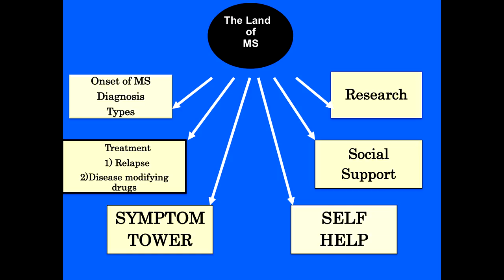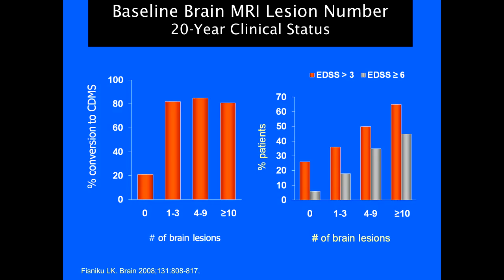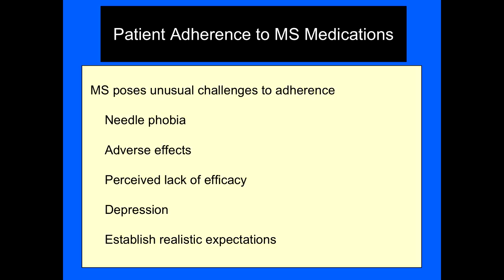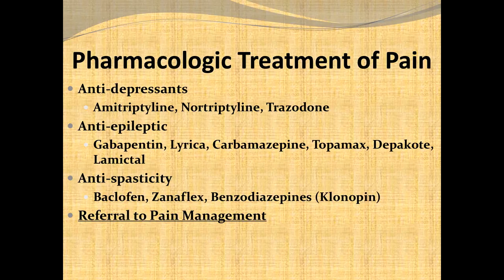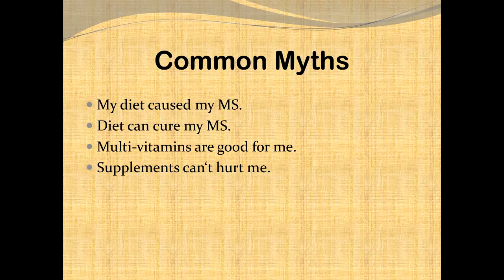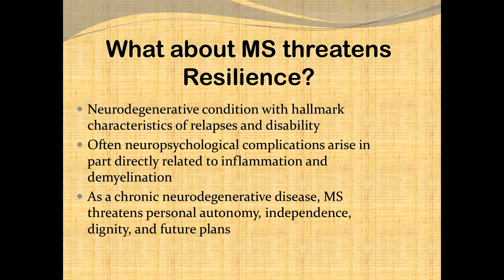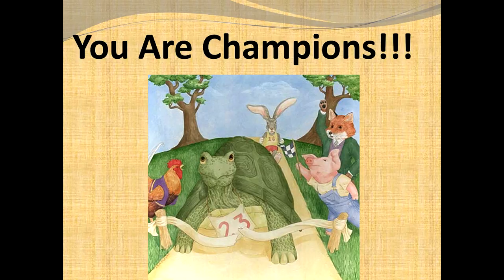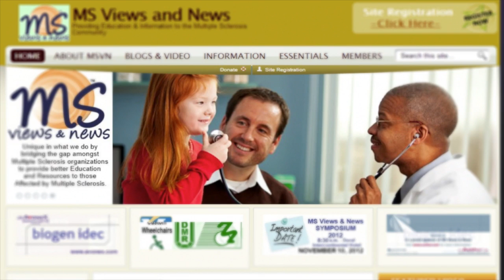Making Strides for Wellness - an MS educational program from Orlando, Fl.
MS Program Location: Orlando, Fl.
Program Date: November 3, 2016

Q&A Follows both speakers

Special Guest Speakers:
Brian Steingo, MD –Neurology -
Medical Director Sunrise Neurology
Using diagrams and his vast knowledge, Dr. Steingo expertly discusses: The importance of understanding your MS and treatment options upon diagnosis; Current and newly emerging therapies for MS- how they work, options, safety and side effects; Compliance and adherence to MS Therapies.

And
Patricia Pagnotta - ARNP, MSN, CNRN, MSCN
Clinical Director at the MS Center in Greater Orlando
Empathetically expresses important information that will benefit so many, affected by MS. Watch and listen to her topics as this will help you to understand much about Multiple Sclerosis.
New to our MS educational programs?
Opt-in to begin receiving our MS resources and information by fining the registration tab on the website.